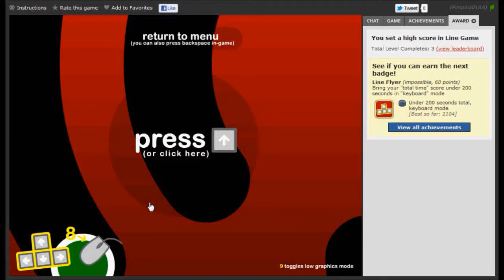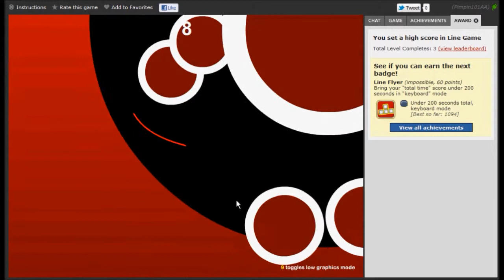Line Game (Impossible Badge)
Line Flyer Badge (191.22 seconds)